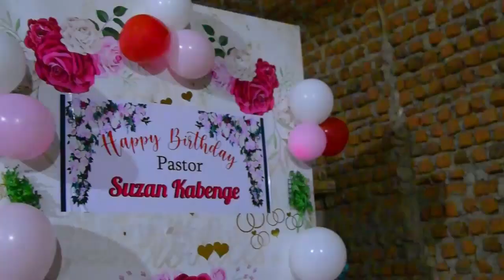Birthday Surprise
Pastor Gideon Kabenge and the entire church in a birthday party of Susan Kabenge